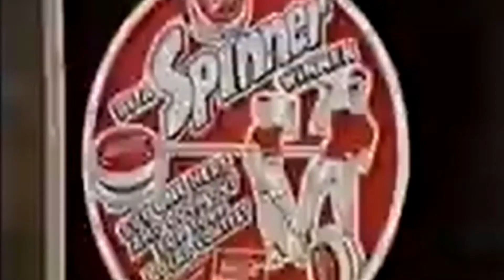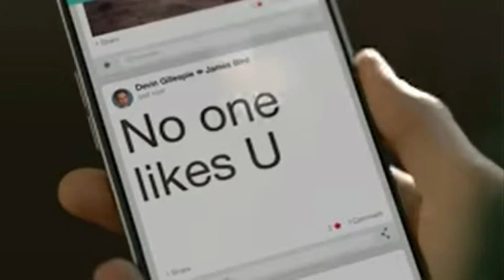🕶️Nostalgic And Delightful Coca Cola Commercials Just For Fun So Take A Quick Break And Enjoy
Enjoy these commercials from the past.   Watch Nostalgic And Delightful Coca Cola Commercials Just For Fun So Take A Quick Break And Enjoy

Attribution:
Coca-Cola 1980 Remember the 80's Coka-Cola Spinner Yo-Yo craze!